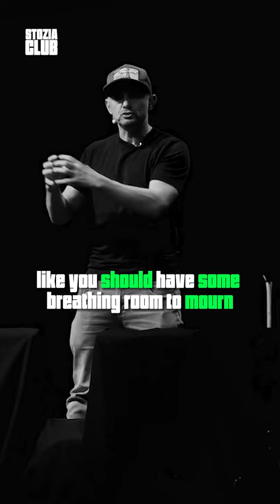Gary Vee On Dealing Challenges!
Welcome to Stozia Club.
Discover actionable insights and strategies to enhance your mindset, master your money, and unlock your full potential. Our videos are your go-to resource for cultivating a positive mindset, setting and achieving financial goals, and fostering personal development. Join our vibrant community of like-minded individuals committed to becoming the best versions of themselves.